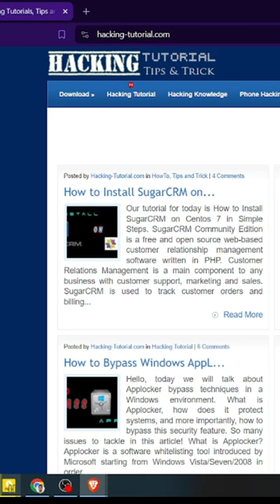Top 3 Useful Web sites that every hacker use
Tineeye.com,  that helps to get anyone's infomation using that person's image.Grabify.link,  use this web site to get anyone's location.

ShortsTrend ShortsChallenge TrendingShorts ShortsViral ShortsFYP ShortsForYou:e.